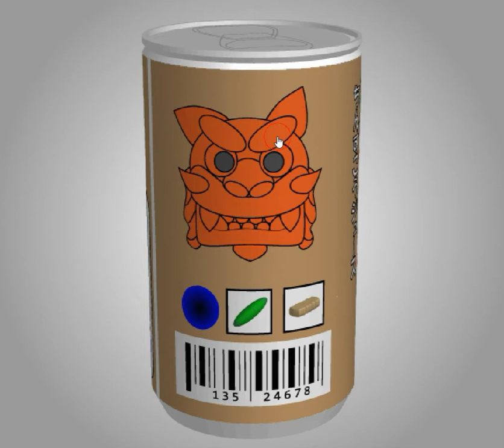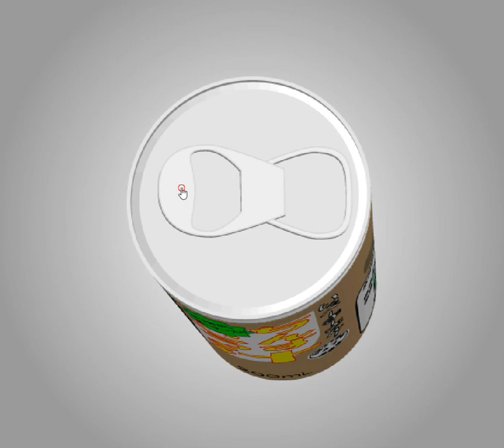[TomoLaSiDo] Motto Akeru Escape 47 Walkthrough